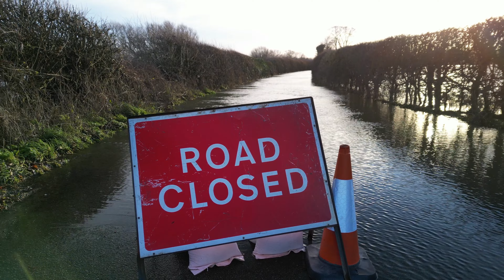River Severn flooding 2023 Atcham Bridge, Shropshire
A small sequence of shots of the flooding at Atcham bridges just S/E of Shrewsbury